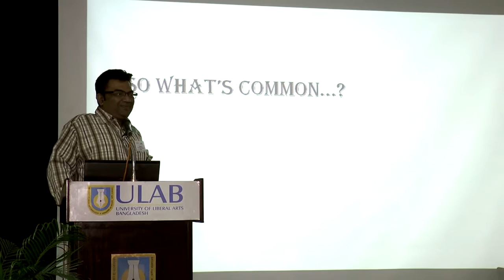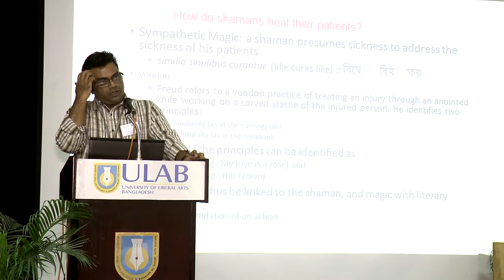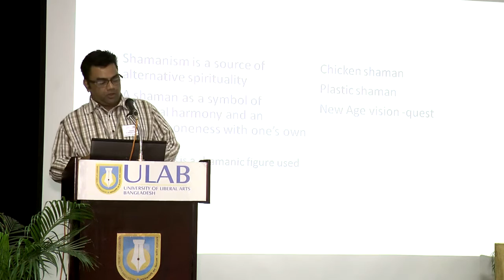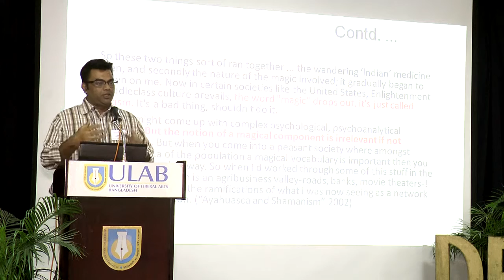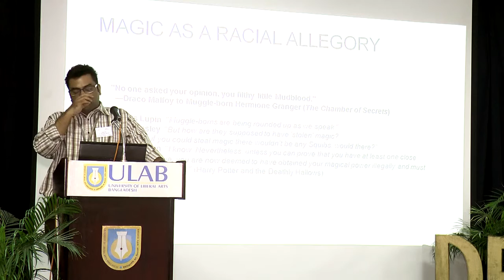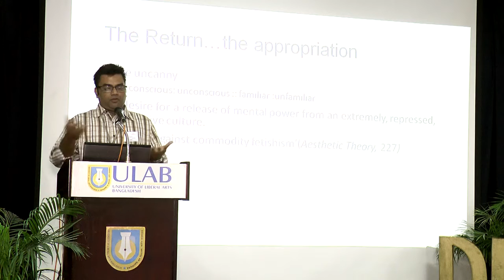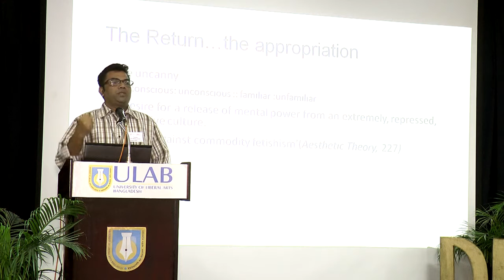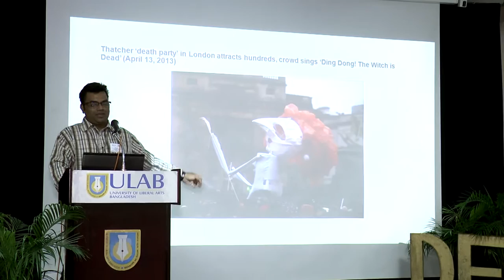Magic across the Continental Divides: Caribbean, Latin American, Mexican Literature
International Conference on Magic and Literature 2016
Department of English & Humanities (DEH), University of Liberal Arts Bangladesh (ULAB)
Dr. Shamsad Mortuza